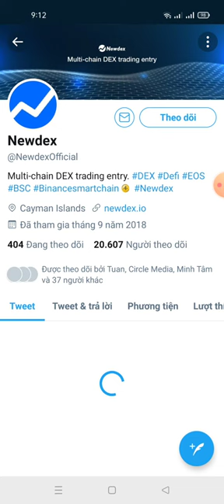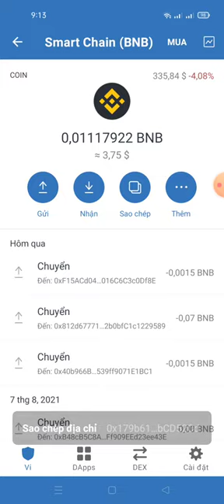hướng dẫn nhận 50$ DEX từ sàn NEWdex (kèo random cho 1.000 ví may mắn)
Link ĐK dưới phần bình luận hoặc trong telegram này nhé